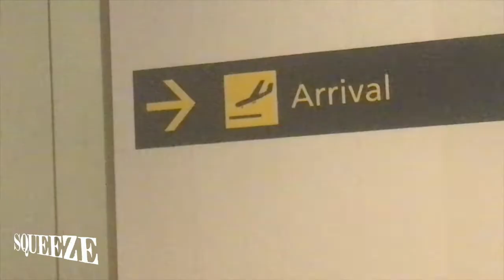SQUEEZE OZ VLOG 6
Thank you Hoss, Oz & Dr. John Cooper Clarke.